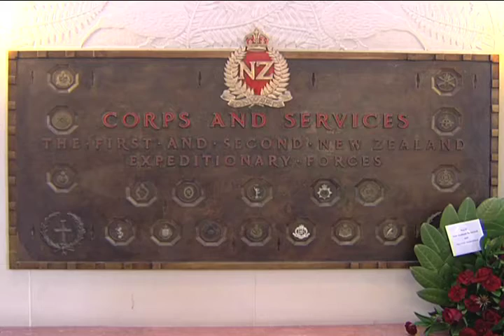Advancer # 3 Wellington, New Zealand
18 October 2012

The National War Memorial was built in the 1930s and in the 1960s to remember the New Zealanders who served and died during the South African War, the World War I and II, and the conflicts in Korea, Malaysia and Vietnam. It houses the Hall of Memories, the Carillon tower and the Tomb of the Unknown Warrior.

After the visits at the Government House and Parliament complex, President Aquino will pay tribute to the New Zealander heroes through a wreath-laying ceremony. He will also place a red rose at the tomb of the Unknown Warrior whose remains were unidentified when he died in a war between 1916 and 1918.